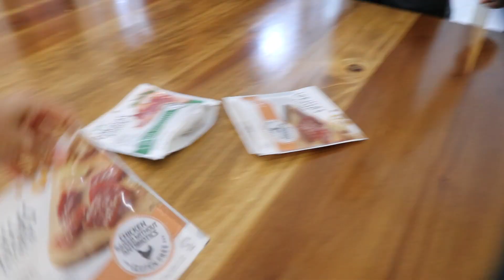LAST TO LEAVE the TABLE WINS! 😂FIGHT for the FOOD!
Get ready to laugh!! If you mix the ferocious games of spoons and musical chairs, you have today’s HILARIOUS game! The fights are intense as the whole family tries to keep Jordan from winning!

Send us a letter to:
Sunshine Mafia